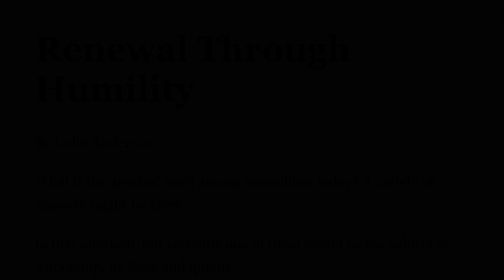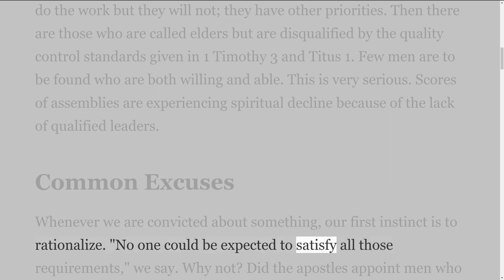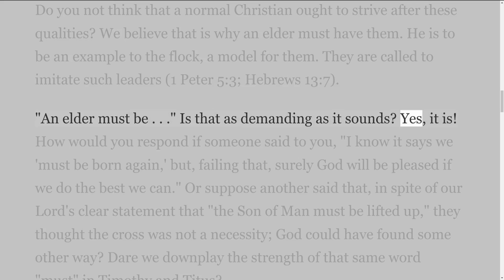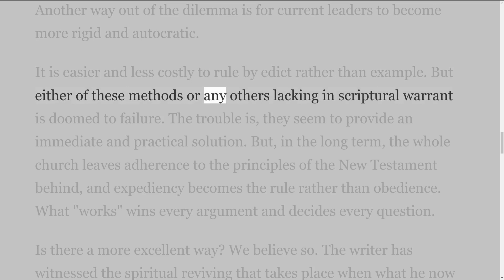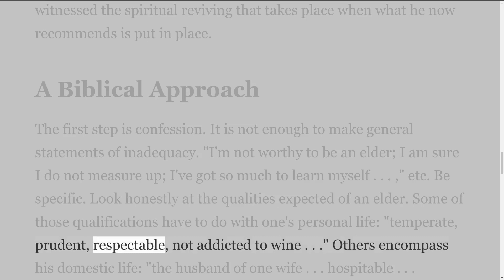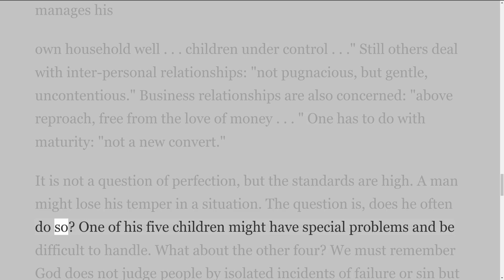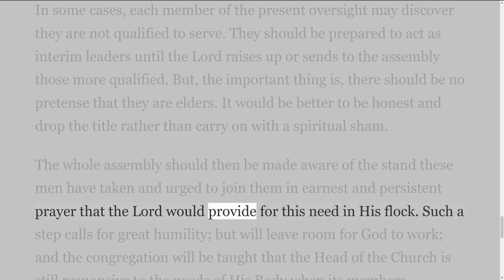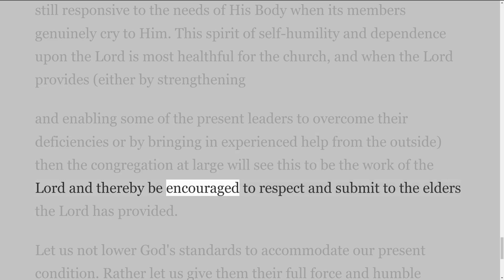Renewal Through Humility by Colin Anderson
Two websites have excellent content. There are Plymouth Brethren Writings and stempublishing.com. I use both all the time. Most of my videos are from the text on these sites.